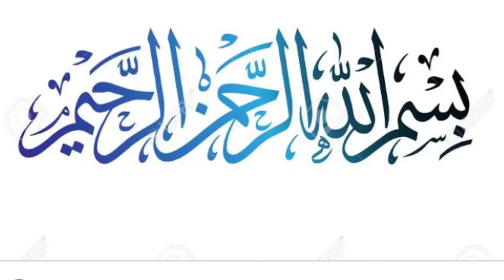Very Beautiful Short Frocks Design Ideas for Summer Lawn Short frock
Very Beautiful Designs Ideas of Short frocks... Lawn Short Frock Design Ideas for Summer ..
Easy And Comfortable Short Frock Design
Lawn short#Frocks Ideas for Girls..
@Style with Zarnish
Lawn Kurti Design with Detailing
Simple And trendy Short frok
Short Frock With plazzo
Short Frock Design with Cappri